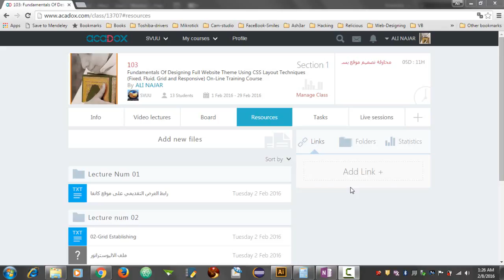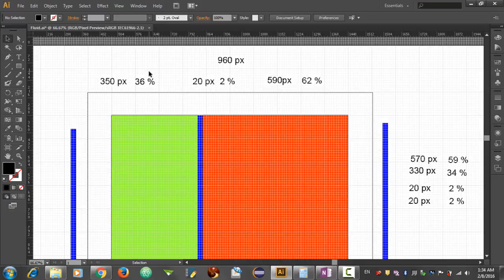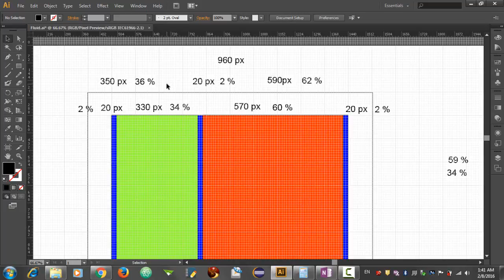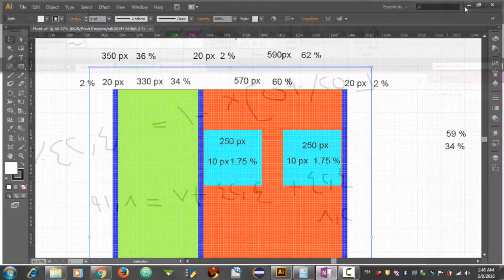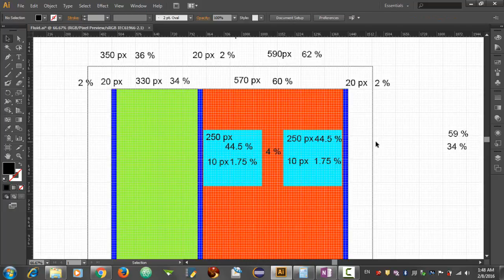Lecture Num 02 Calculating Percentage Values